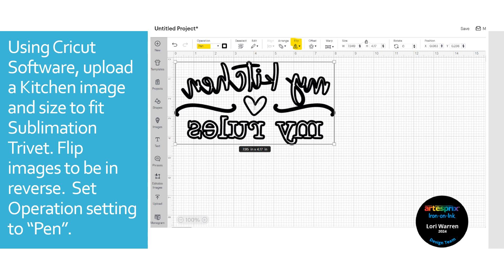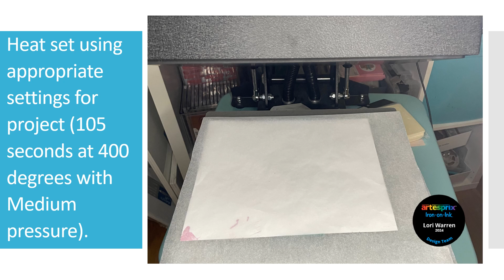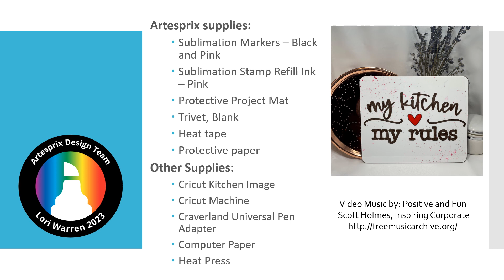Artesprix Sublimation Trivet - My Rules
Artesprix supplies:
Sublimation Markers – Black and Pink
Sublimation Stamp Refill Ink – Pink
Protective Project Mat
Trivet, Blank
Heat tape
Protective paper
Other Supplies:
Cricut Kitchen Image
Cricut Machine
Craverland Universal Pen Adapter
Computer Paper
Heat Press